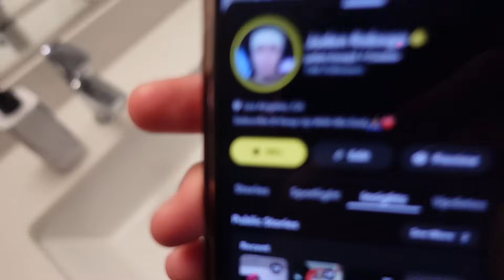FALLING ASLEEP IN THE OTHER ROOM PRANK ON GIRLFRIEND!!! *GONE WRONG*